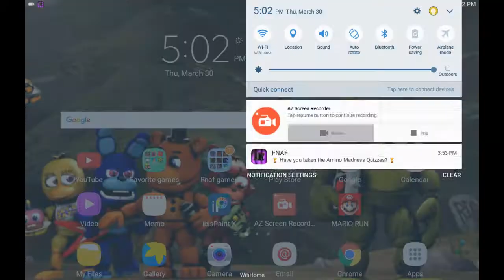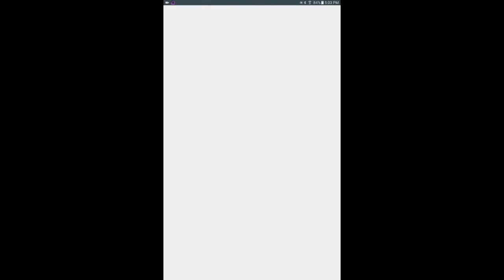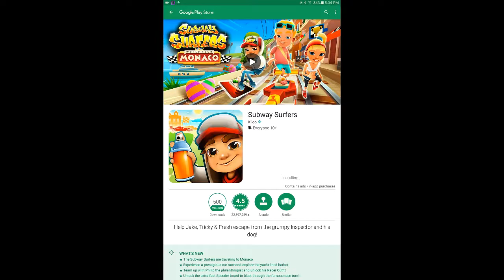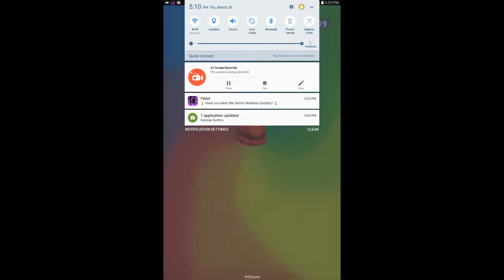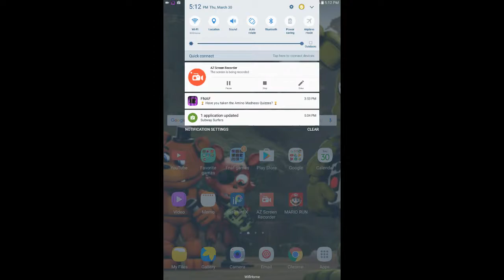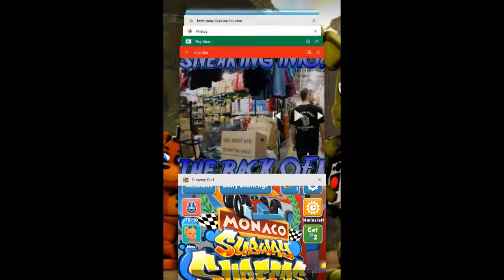Playing Subway Surfers